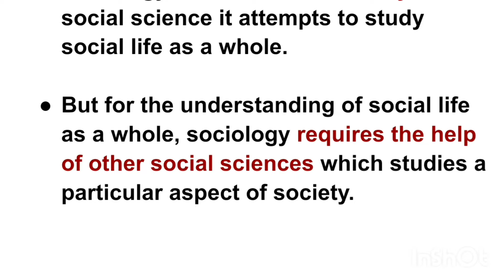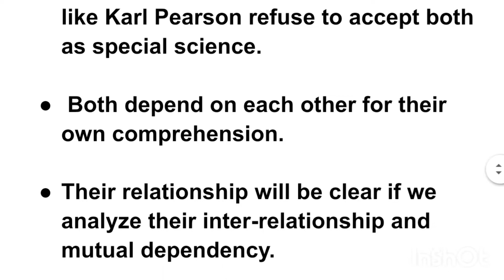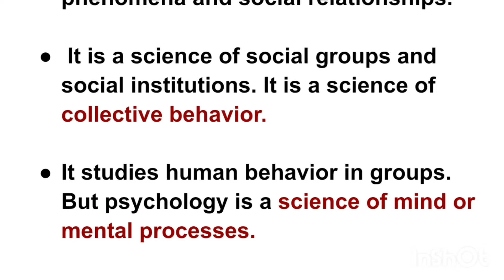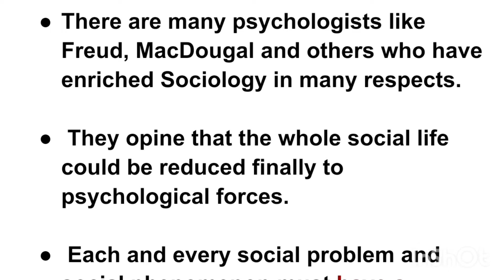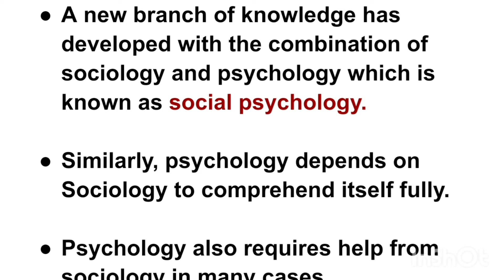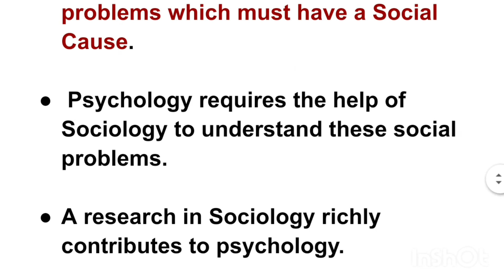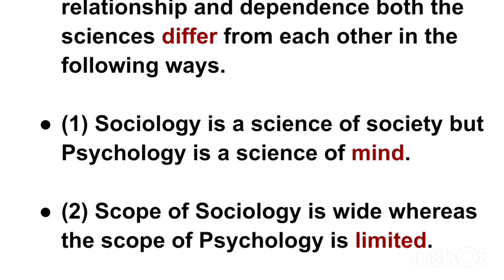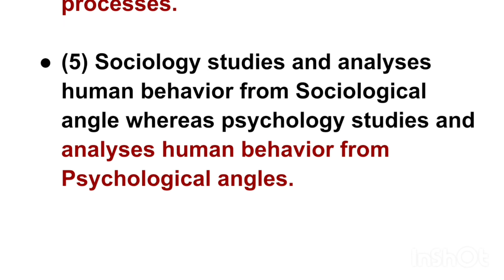1st BA Sociology- Methodology and Perspectives of social sciences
Sociology and Psychology